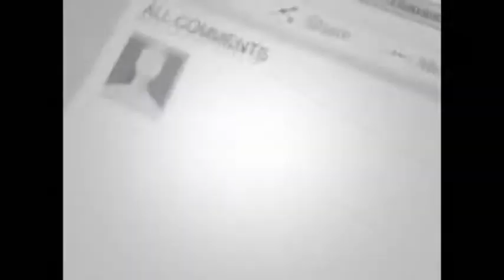खुद मरने को उतारू है एम्बुलेंस चालक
उत्तर प्रदेश में इमरजेंसी एम्बुलेंस ड्राइवरों ने प्रदेश में एम्बुलेंस संचालित करने वाली कंपनी में बदलाव को लेकर हड़ताल शुरू कर दी है, ड्राइवरों का कहना है कि इससे उनके रोजगार पर संकट आ जाएगा। दूसरे एम्बुलेंस ड्राइवर भी हड़ताल में शामिल हो गए हैं, ऐसे में हेल्थ केयर सिस्टम के लिए नई मुसीबतें खड़ी हो गईं हैं।